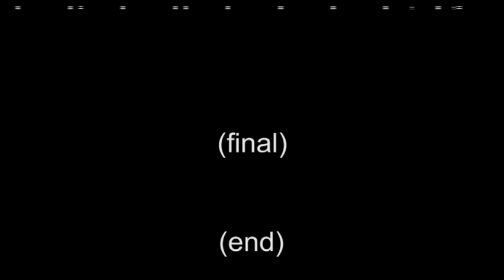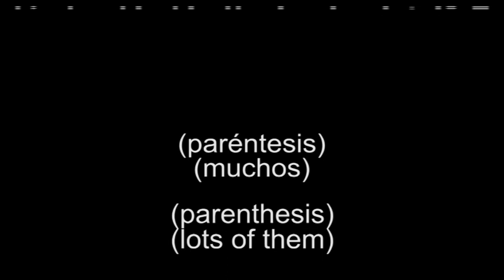Déjate de Historias TV - Hablando de cine - Javier Aguirre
Nuestro director favorito, Rafael Gordon, habla junto a Antonio Peláez, director de Radiocine, en este vídeo de Déjate de Historias TV sobre Javier Aguirre. ¡28 minutos de pura cultura!

Dirige y presenta: Antonio Peláez.
Interviene: Rafael Gordon.